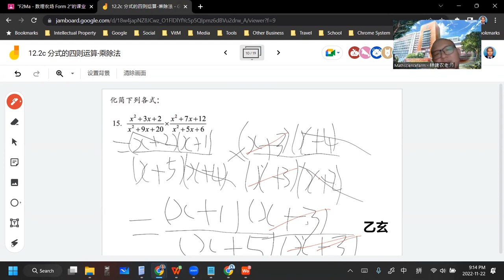2022 11 22 《网课不停歇》 初二数学12 2c练习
初二数学下册 第12章 分式
12.2c 分式的四则运算-乘除法